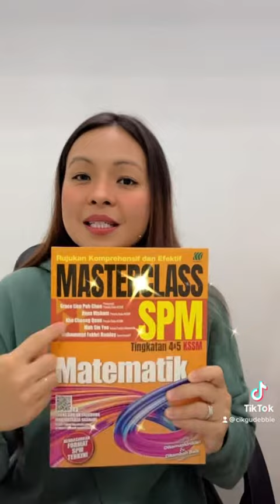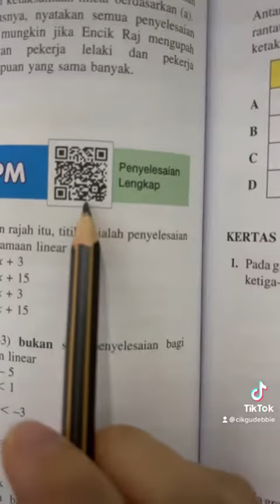BUKU SPM MATEMATIK MASTERCLASS SASBADI 2022